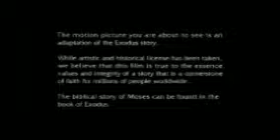H.R. Pufnstuf Returns Episode 15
Bible Life On Living Island